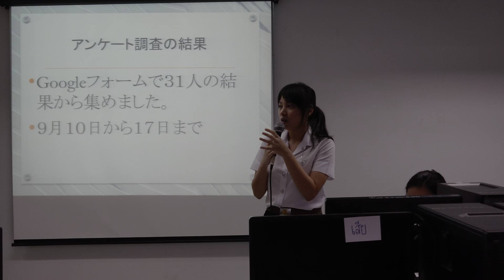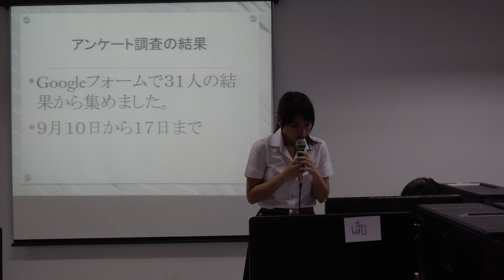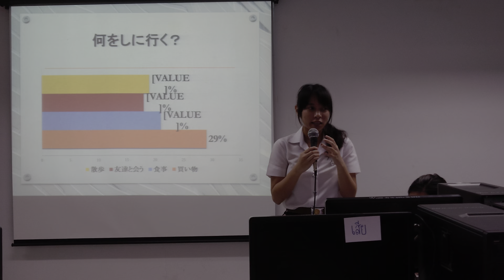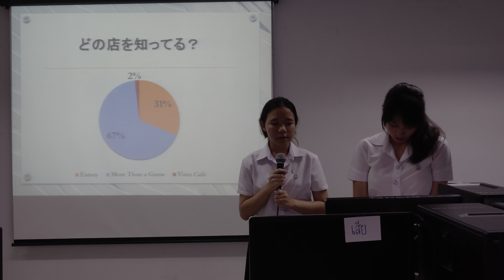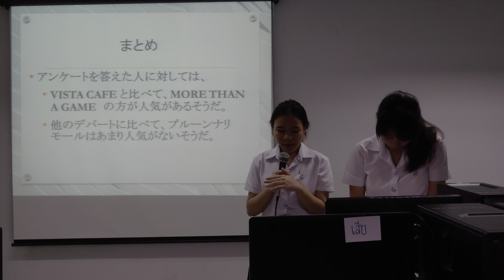Presentation in Japanese [Plearnary]